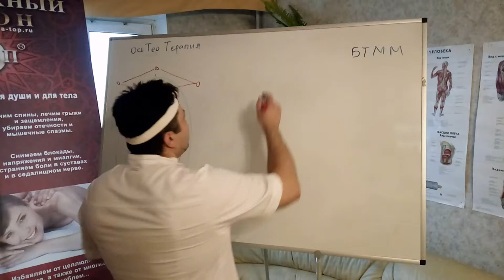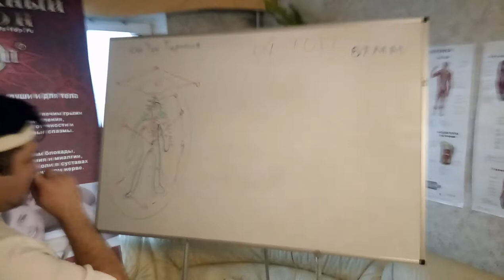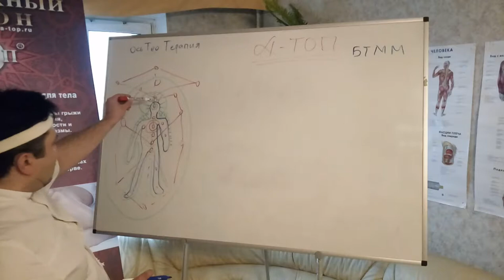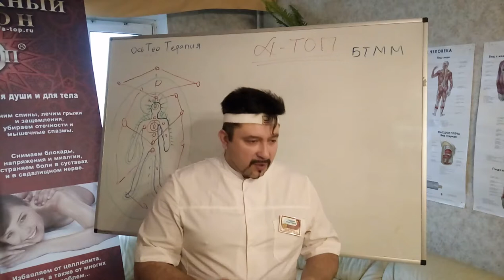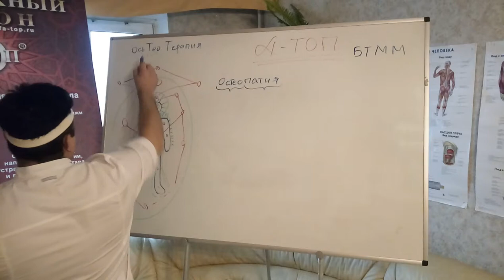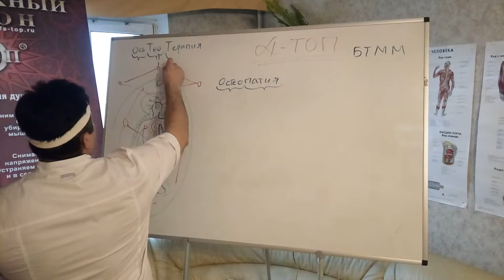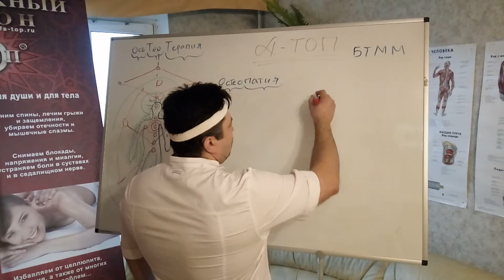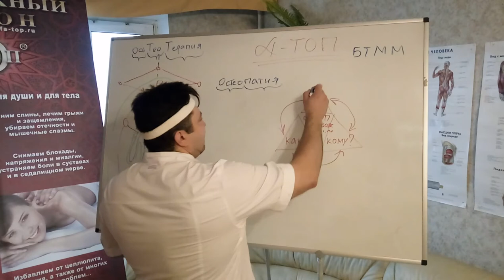Зачем вам нужно обучение в "Альфа-ТОП" - вступление.